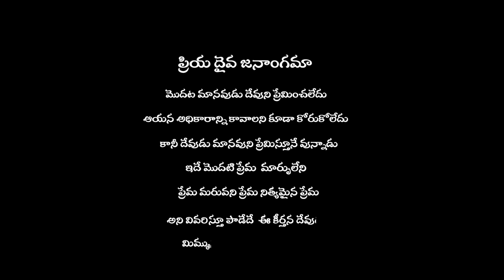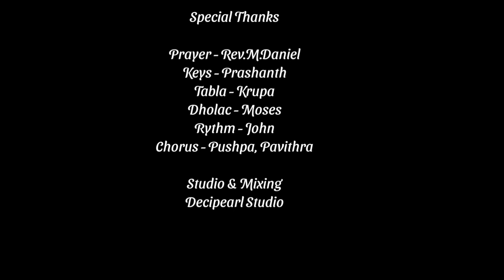Premamayudavu neevenayya song by RR GOSPEL MUSIC TEAM ప్రేమామయుడవు నీవెనయ్యా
Premamayudavu neevenayya

Keys - Prashanth
Tabla - Krupa
Dholac - Moses & pradeep
Rythm pad - John
Choir - Pushpa & Pavitra
Vocals - Shubha
Prayer - Rev.M.Daniel

Studio & Mixing - Decipearl Studio

Video Edit - VK photography